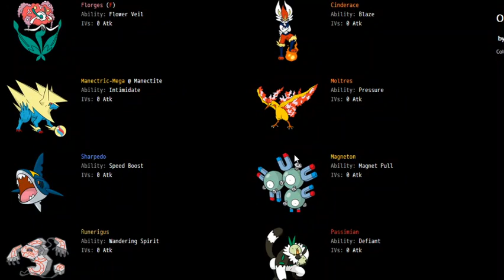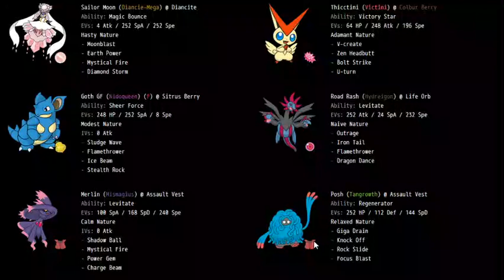Victini is OP! Week 2 of the WOODS vs Tuscaloosca Turtwigs!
Will the native Noctowls survive Week 2 in the WOODS?
Battle Starts at 5:19